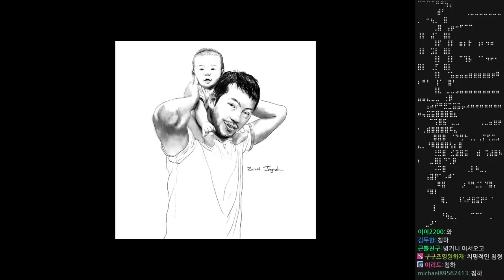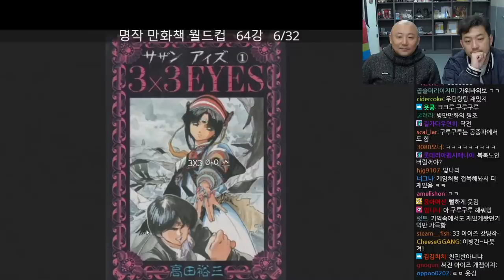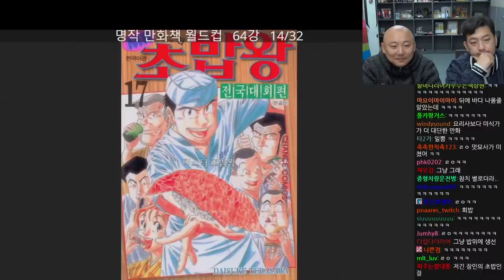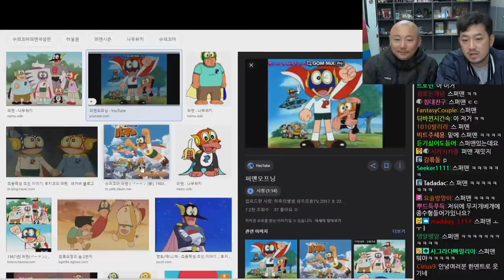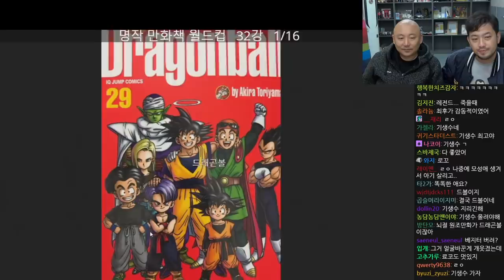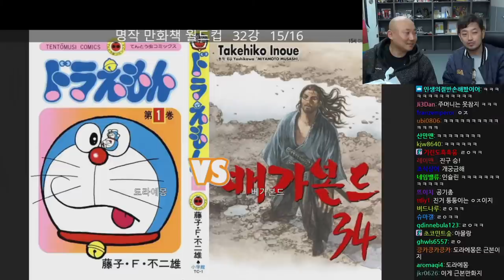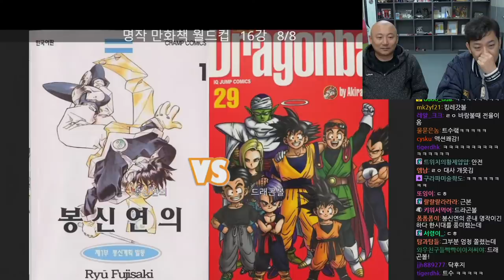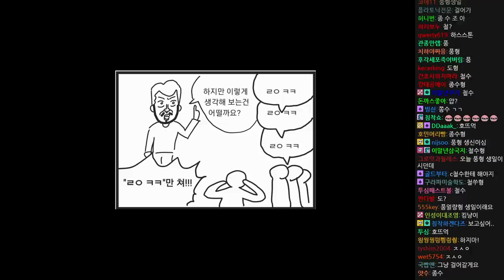2020년 11월 25일 3부 | 명작 만화책 월드컵, 스테이크 덮밥 먹방